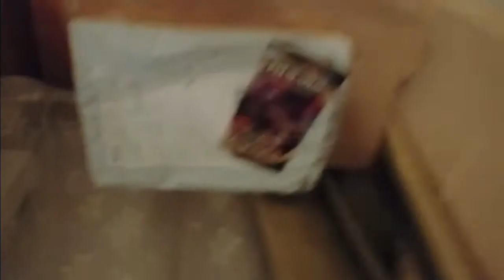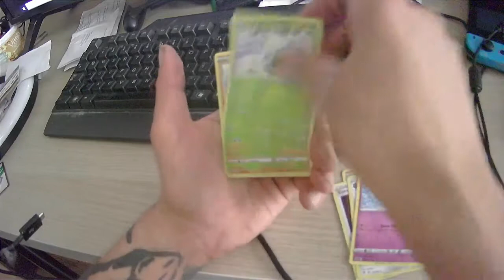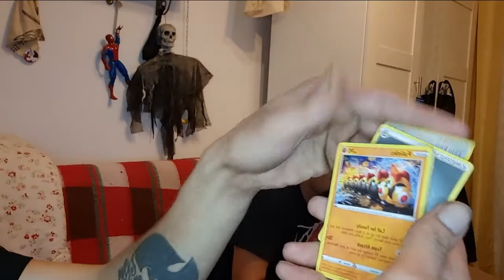Puszka PanDory odc. 02 (gość. Mat Demonek)